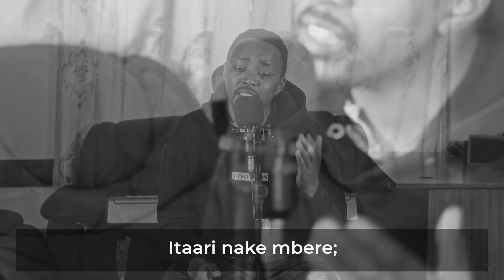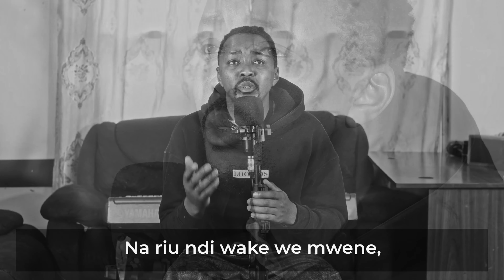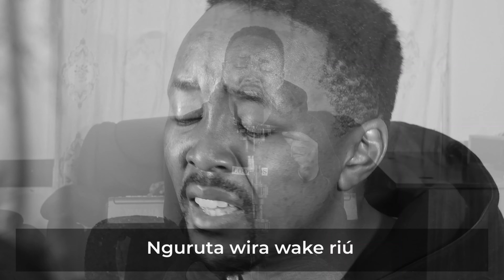' NDINA MURATA MUNENE ' (COME THOU FOUNT) HYMN NO.173 || COVER BY LIMURU PRAISE TEAM (LPT)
A Wednesday is for Worship service,  Hymn KIKUYU cover of No. 173, come thou fount of every blessing ,
Blessings as you listen and worship God.